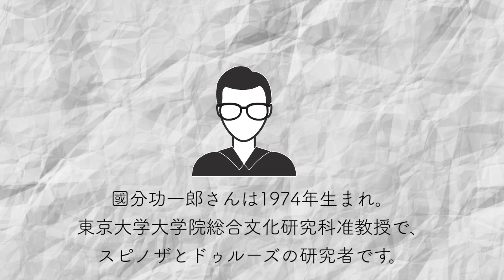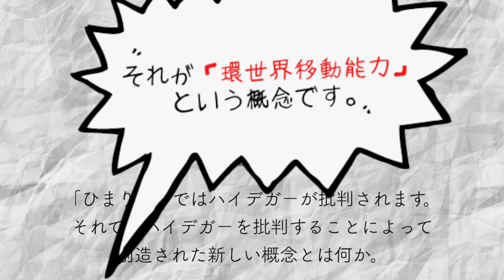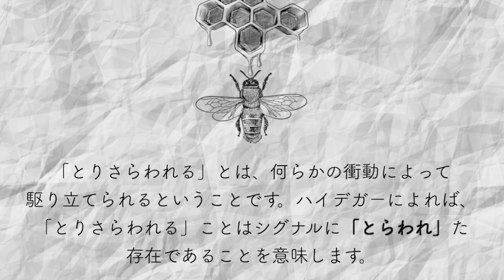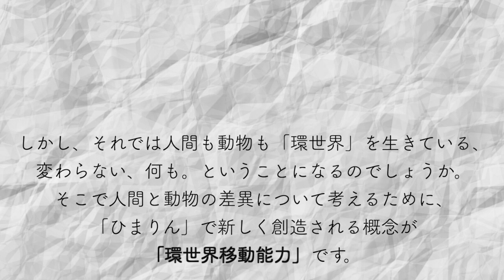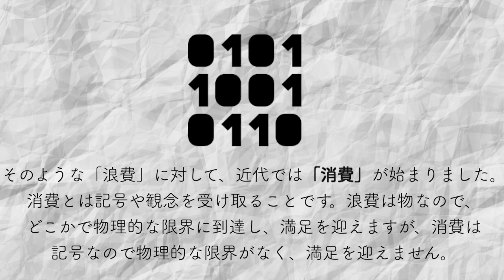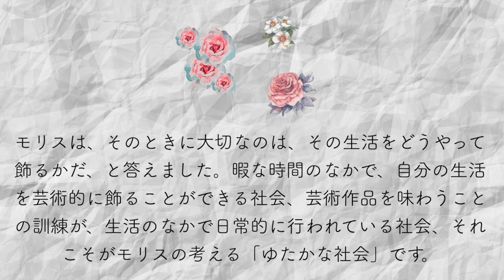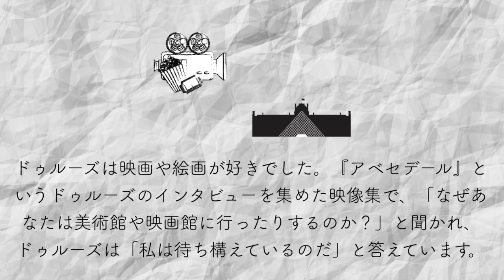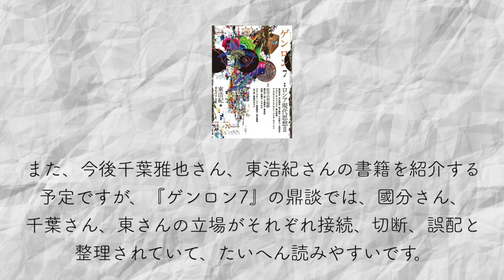國分 功一郎『暇と退屈の倫理学』/ 紀伊國屋じんぶん大賞を読む。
今回は第二回紀伊國屋じんぶん大賞受賞作、國分 功一郎『暇と退屈の倫理学』
を紹介いたします。

『暇と退屈の倫理学』の最重要概念、「環世界移動能力」を中心に置いた解説を試みました。読んだことがない方も、読んだことがある方もぜひ。

■紀伊國屋じんぶん大賞2011　國分 功一郎『暇と退屈の倫理学』

～ 今回紹介した本（一部） ～

●『暇と退屈の倫理学』
●『アベセデール』
●『僕らの社会主義』
●『ゲンロン7』

じんぶんTV　紀伊國屋じんぶん大賞を読む。とは
紀伊國屋じんぶん大賞というのは紀伊國屋書店が主催する、
読者の投票によって選ばれる人文書の賞のことです。
ここでいう人文書とは、哲学・思想／心理／宗教／歴史／社会／
教育／批評・評論に関する書籍です。2011年に始まりました。
2010年代の人文書を振り返り、2020年代の人文知について考えるために
紀伊國屋じんぶん大賞をぜんぶ読む、という動画をはじめました。

じんぶんTVとは
主に人文系（哲学・思想・文学・社会・経済・法律等）の本を
紹介するチャンネルです。

BGM（一部） / MusMusさんよりお借りしています。